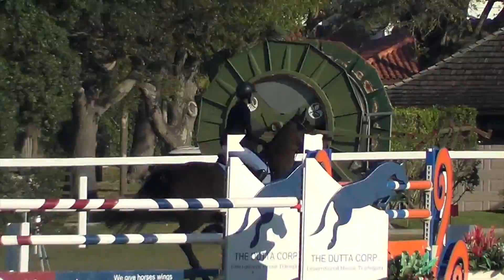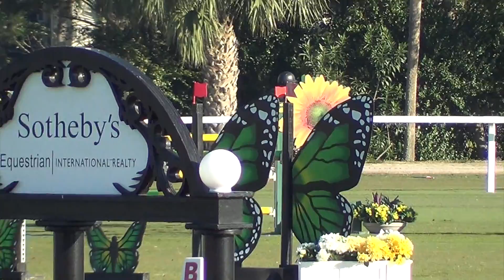VDL Bellefleur and Nicole Bellissimo - $25,000 Artisan Farms Under 25 Grand Prix Speed Derby Week 6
VDL Bellefleur (Cardento x Emilion) 9 year old ridden by Nicole Bellissimo.  Clear in the $25,000 Artisan Farms Under 25 Grand Prix Speed Derby WEF Week 6.